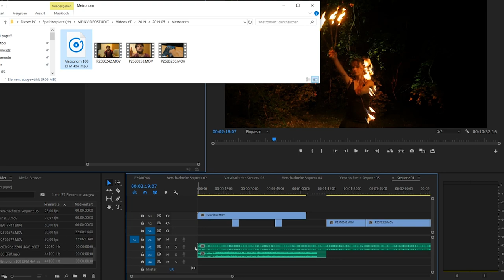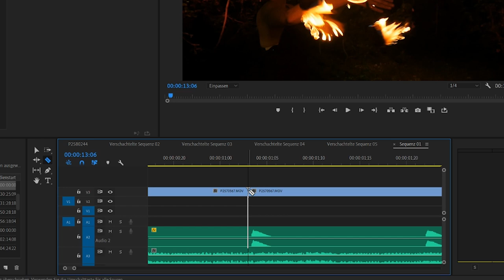Video auf den Beat / Takt Schneiden - Easy für Anfänger - Musikvideo Tipp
Wenn du bein deinem Musikvideo auf den Beat schneiden möchtest dann ist dieser Tipp der beste den du nutzen kannst. Gerade als Anfänger im Video - schneiden Ist das einer der Besten Mittel deine Cuts auf den Takt zu bringen

Ich wünsche dir Viel Spass beim Videos schneiden!